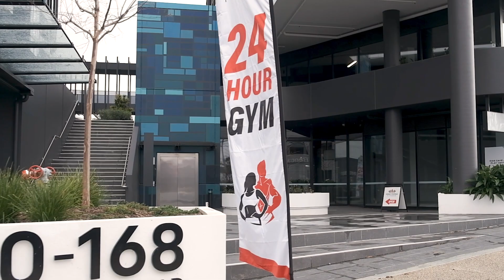Iron Forge Fitness Gym - Promo video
Ironforge Fitness is a gym designed for everyone, from beginners to athletes looking to compete in their chosen sport. We had the awesome opportunity to create this promo video for their brand-new facility in Blackburn, Victoria.